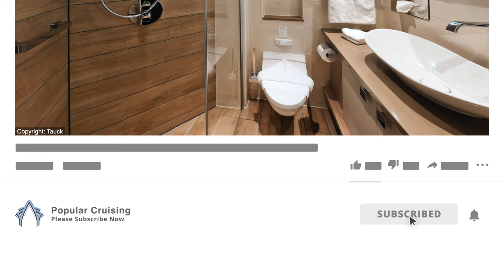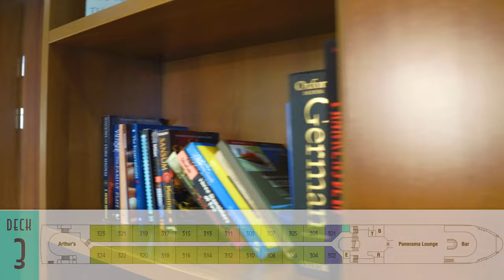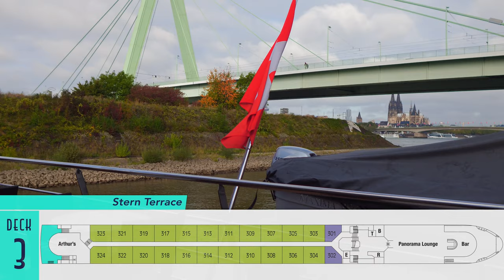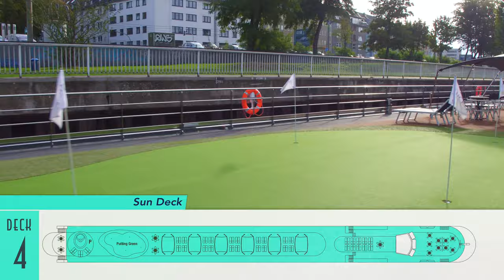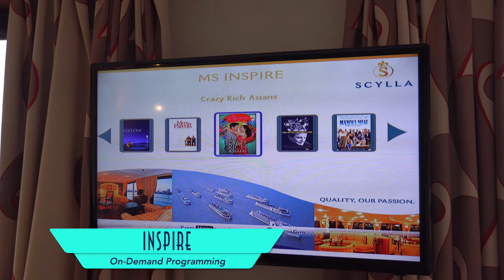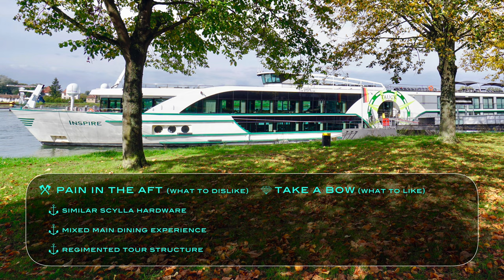Inspire Tour & Inspire Review ~ Tauck ~ Cruise Ship Tour & Review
Watch our Inspire Tour and Inspire Review (Tauck) in 4K Ultra HD.

Discover its ACCOMMODATIONS: Category 1 Cabin, Category 2 Cabin, Category 5 Cabin and Category 7 Cabin;

ACTIVITIES: Atrium, Reception Desk, Tauck Desk, Boutique, Library, Elevator, Hair Salon, Fitness Center, Massage, Steambath and Sauna, Panorama Lounge and Bar, Bow Terrace, Stern Terrace, Putting Green, Plunge Pool, Sun Deck and Bicycles;

DINING: The Compass Rose and Arthur's;

ENTERTAINMENT: On-Demand Programming and Live Performances;

EXCURSIONS: Ehreshoven Castle, Luxembourg City, Heidelberg Castle and Basel, Switzerland.